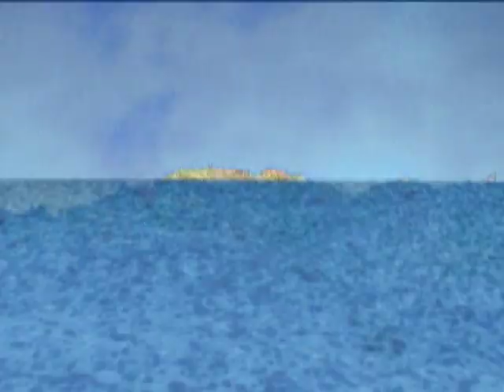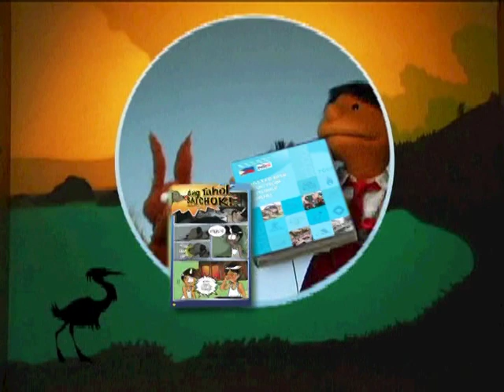Tales of Disaster - Tsunami - Tagalog version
This is the Tagalog version of Tales of Disaster's topic on Tsunami.